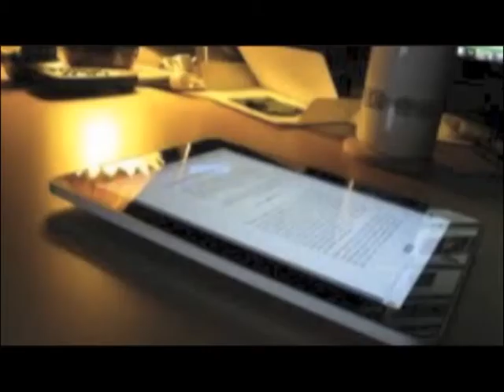Sandra's Volunteering Story - Fairly Beloved Rabbit Care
This is the story of how Sandra, a foster carer for Fairly Beloved Rabbit Care, got involved with the charity.